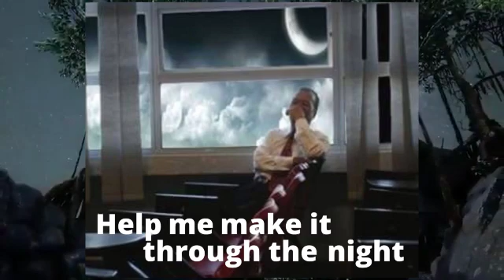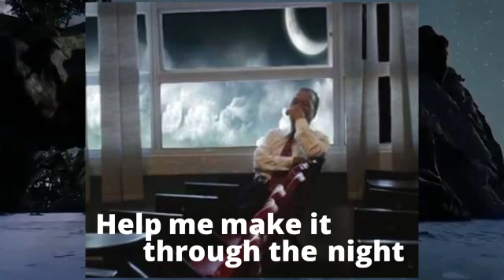Help me make it through the night Learn English by Singing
A wonderful song